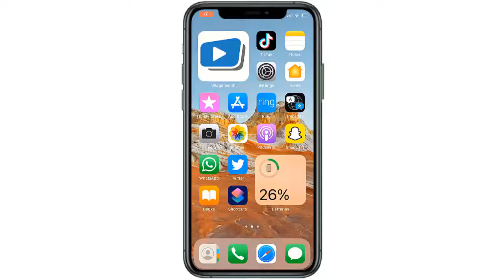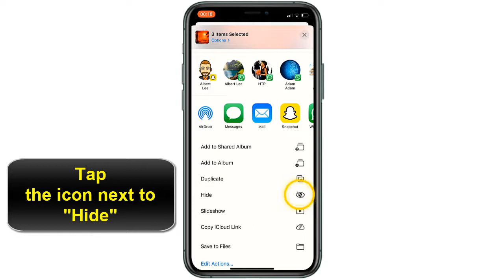How to hide folder on iPhone (Hide files and photos)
This VIDEO teaches you how to hide a folder on iPhone and how to have a secret folder on iPhone

Why and how to make private folder iPhone ?

You don’t want everyone to see that you have downloaded a personal apps? Or you have some photos on your phone, which you want to keep it invisible? No judgment, you probably have your reasons! We all have stuff on our iPhone that we would prefer to keep to ourselves. so how to hide hidden folder in iPhone ?

In this video tutorial we present for you a method to learn how to hidden photo in iPhone  and how to have a secret photo album on iPhone

How to hide folders on iPhone ?

Go to your iPhone settings, and scroll down to “Photos.” In your “Photos” settings, you can scroll down to where it says “Hidden Album.” There'll be a switch to the right of it. here's how to hide folder on iPhone

How to hide a folder in iPhone
Follow this steeps to learn how to hide files in iPhone
1- Open "Photos" App
2- Tap "Albums"
3- Click on the folder you like to hide
4- Tap "Select" in the top-right corner of the screen
5- Tap "Select All" in the top-left corner of the screen
6- Tap the Share button
7- Scroll down on the screen
8- Tap the icon next to "Hide"
9- Tap "Hide (3/...) Items"
10- The folder is hidden"
Here's how to hide the hidden folder on iPhone

I hope that this vidéo "how to hide files on iPhone" help you to understand how to hide photo album on iPhone

Tuto: How to hide folder on iPhone (Hide files and photos)

category: how to hide folder in iPhone

See Also